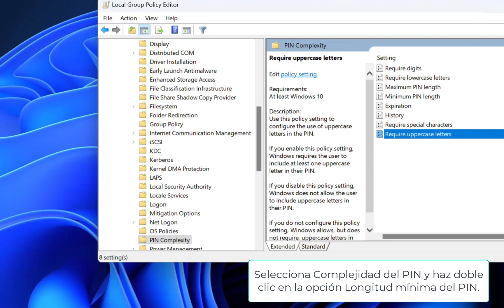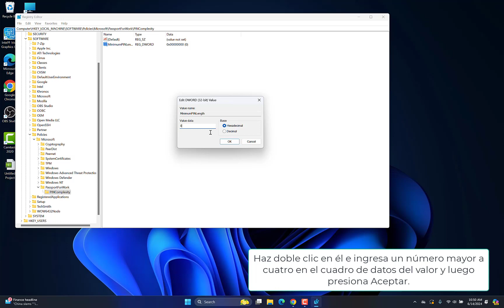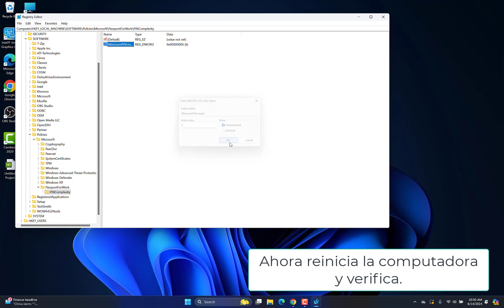Cómo cambiar la longitud mínima del PIN en Windows 11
¿Quiere fortalecer la seguridad de inicio de sesión de Windows 11? Este video explora cómo ajustar el requisito de longitud mínima del PIN.  Descubra el proceso para personalizar esta configuración y potencialmente mejorar la protección de su sistema.  Nota: Este video no cubre soluciones específicas, pero proporciona una guía para navegar por la configuración.

00:00 Introducción
00:10 Usando el Editor de políticas de grupo
01:06 Usando el Editor del Registro
02:08 Final